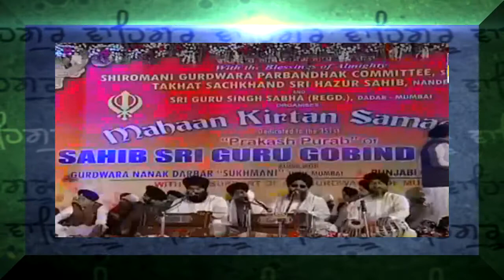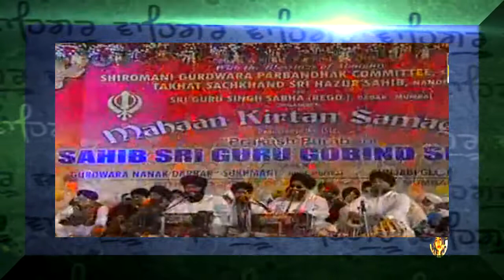GURBANI KIRTAN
BHAI LAKHWINDER SINGH JI